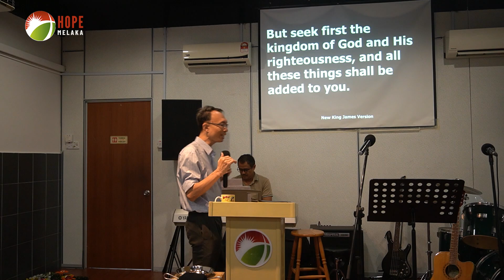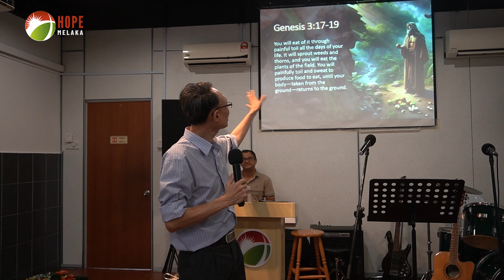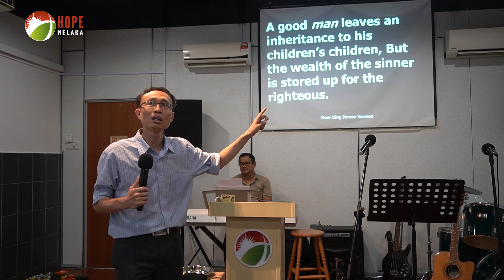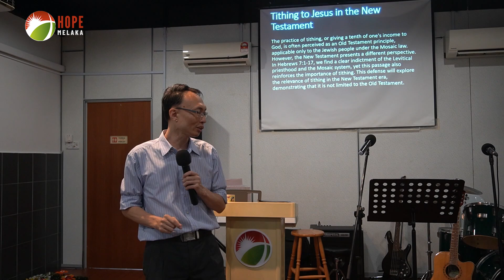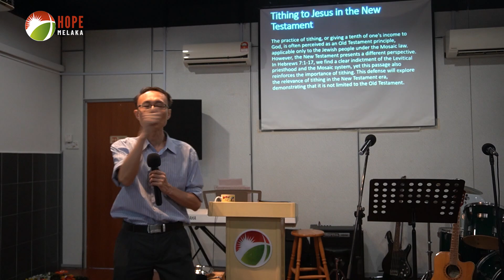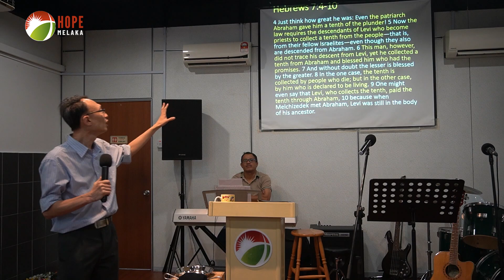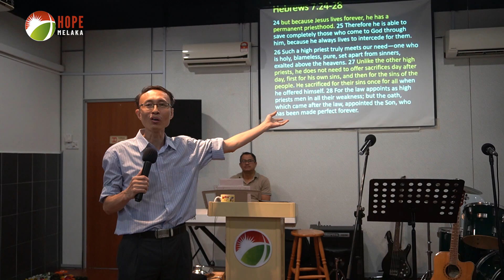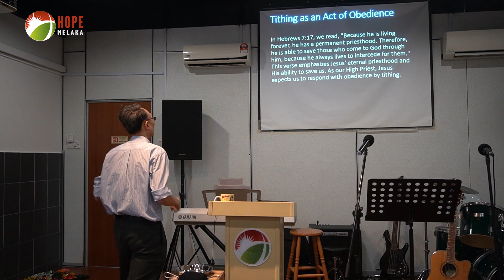Why Abraham Tithed (Hebrews 7:1-28) | Pastor David Lai | Hope Church Melaka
This Sunday, Pastor David Lai brought a balanced and insightful message titled "Why Abraham Tithed" based on Hebrews 7:1-28. The sermon clarified misconceptions around tithing and revealed God’s desire to bless our finances when we fully surrender to Him. 🙏💰

Let’s remember that our giving is a reflection of our faith and obedience, opening doors for God’s blessing.